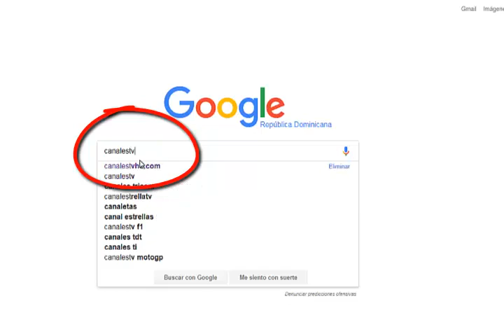Antena Latina Canal 7 CanalesTvHD com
Ver Antena Latina Canal 7 ViVo ► canalestvhd.com

Antena Latina canal 7 Santo Domingo Republica Dominicana  – Antena Latina es una cadena de televisión operado por Bonetti Comunicaciones, y su sede central es en Santo Domingo. Comenzó sus emisiones el 16 de octubre de 1999 luego de la salida de Rahintel